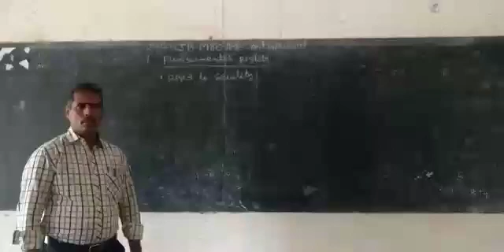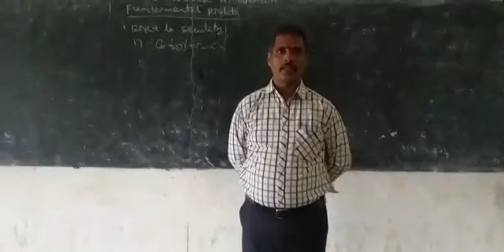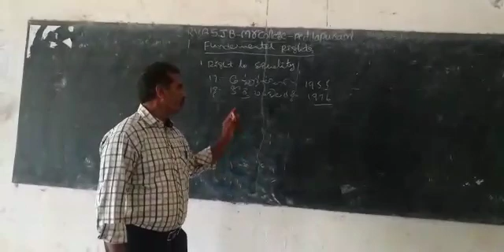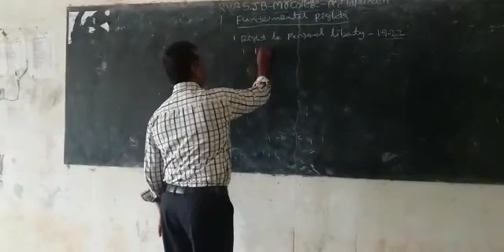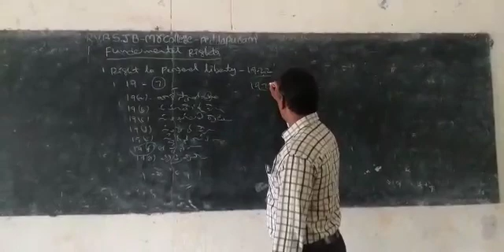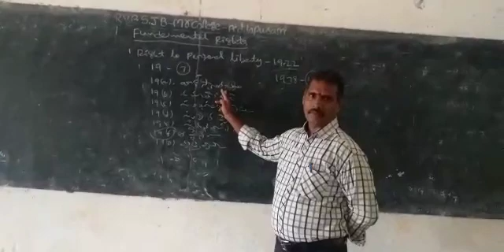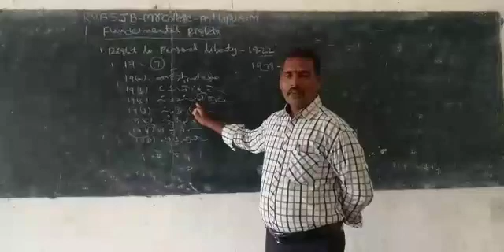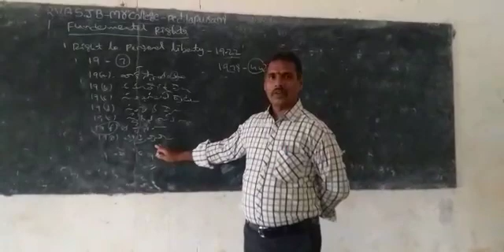Sr intermediate civics Topic Right to personal liberty Article 19